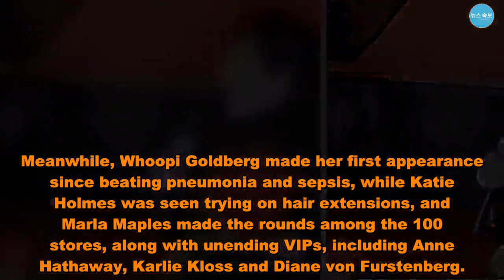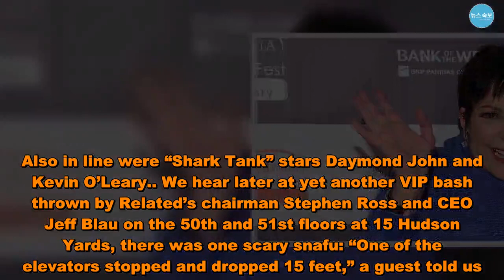Liza Minnelli headlines Hudson Yards’ VIP preview - US News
Liza Minnelli wowed the crowd at Neiman Marcus during a VIP preview of Hudson Yards Thursday, performing “New York, New York,” following a drop-in from Charli XCX. But we hear Minnelli didn’t just light up the stage.. “There was smoke coming from backstage, like it looked like a volcano, and the audience could smell something,” said a spy.. Insiders told us it was just Liza having a pre-performance cigarette inside the store.. There was also buzz about Beyoncé arriving to perform — but a source told us that “there are conversations happening with Beyoncé” with Yards developers Related “for another event.”. Meanwhile, Whoopi Goldberg made her first appearance since beating pneumonia and sepsis, while Katie Holmes was seen trying on hair extensions, and Marla Maples made the rounds among the 100 stores, along with unending VIPs, including Anne Hathaway, Karlie Kloss and Diane von Furstenberg.. Tom Brady and Gisele Bündchen went to a private dinner at Estiatorio Milos.. A witness said, “There was a line of people waiting to get into Milos . . . Even billionaires like Andrew Farkas, Jed Walentas and Harry Macklowe had to wait . . . But then Tom and Gisele arrived — and were ushered right in.” Once inside, they were taken to a private room at the fifth-floor eatery. Also in line were “Shark Tank” stars Daymond John and Kevin O’Leary.. We hear later at yet another VIP bash thrown by Related’s chairman Stephen Ross and CEO Jeff Blau on the 50th and 51st floors at 15 Hudson Yards, there was one scary snafu: “One of the elevators stopped and dropped 15 feet,” a guest told us. But a rep explained, “It was a packed house. One of the elevators got stuck . . . It happens. Everyone was fine.”. Bergdorf Goodman’s Linda Fargo told us of the starry opening, “I am so wildly impressed . . . I feel like New York is not, per se, a mall culture, but I think this really has a shot.” Hudson Yards officially opened to the public on Friday..  Liza Minnelli headlines Hudson Yards’ VIP preview - US News